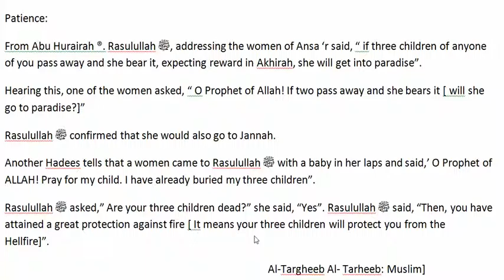Hadees: Patience in English part 6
Morality: Good virtues and Bad Behavior

From Abu Hurairah ®.

 Rasulullah ﷺ, addressing the women of Ansa ‘r said, “ if three children of anyone of you pass away and she bear it, expecting reward in Akhirah, she will get into paradise”.

Hearing this, one of the women asked, “ O Prophet of Allah! If two pass away and she bears it [ will she go to paradise?]”
Rasulullah ﷺ confirmed that she would also go to Jannah.

Another Hadees tells that a women came to Rasulullah ﷺ with a baby in her laps and said,’ O Prophet of ALLAH! Pray for my child. I have already buried my three children”.

Rasulullah ﷺ asked,” Are your three children dead?” she said, “Yes”. Rasulullah ﷺ said, “Then, you have attained a great protection against fire [ It means your three children will protect you from the Hellfire]”.
       Al-Targheeb Al- Tarheeb: Muslim]